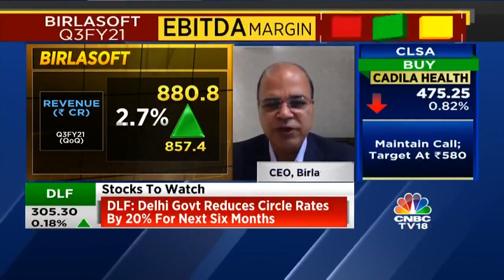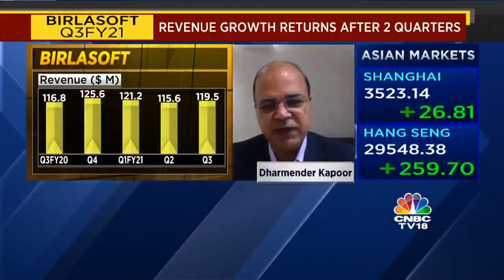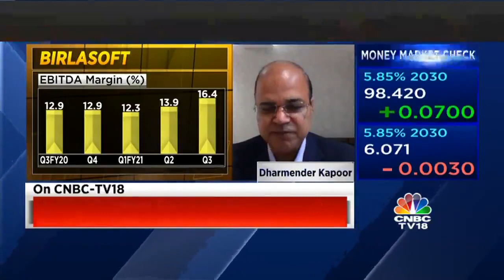Morning Bazaar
3QWithCNBCTV18 | Dharmender Kapoor, CEO & MD, Birlasoft speaks to Latha Venkatesh and Sonia Shenoy on CNBCTV18's Morning Bazaar Show about BirlasoftResults Q3FY21; a good q3 with revenue growth returning after 2 business quarters. He also shared insights on the future aspirations of the brand.

Watch the video interaction now.